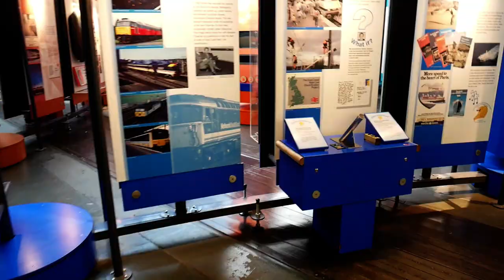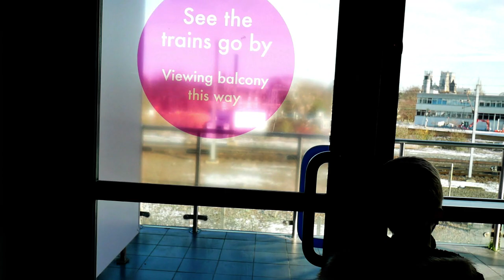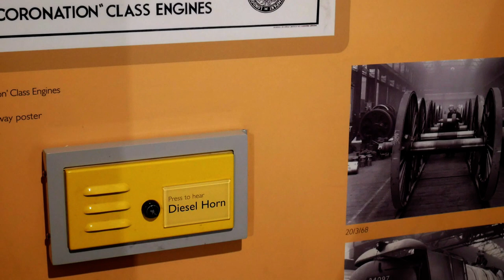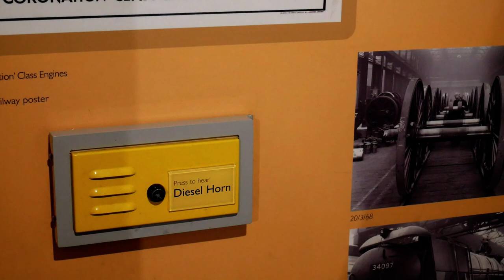National Railway museum York - Vlog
Our visit to the National Railway Museum in York. Find out what there is to see and do at this free museum in Yorkshire.

The National Railway Museum is located near the railway station in York. It is a free attraction. (charge applies in local car parks) The museum tells the story of rail transport in Britain and its impact on society. There’s plenty to see and do and we always manage to spend a good few hours there.
There is a great hall which is full to the brim with old trains, some of them you can even sit inside. It’s a great place for kids to explore. Outside there is a miniature railway which you can ride on for £3 each. Or you can take a 10-minute steam train ride (selected weekends and school holidays). This is £4 per person and under 2’s are free. There is also a road train which runs between York Minster and the museum. £3 for adults and £2 for children. There is also a small playground outside.